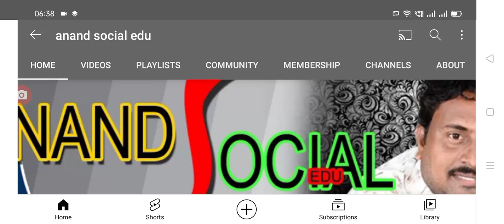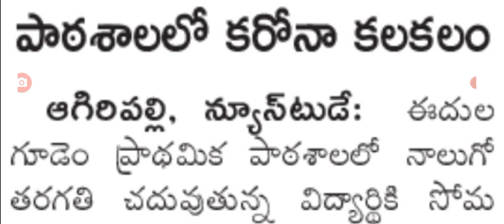నాలుగో తరగతి విద్యార్థికి కరోనా రెండు రోజులు పాఠశాలల బంద్, covid effect schools closed.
Hello everyone today update is AP government latest update on covid-19 cases in schools.@anandsocialedu